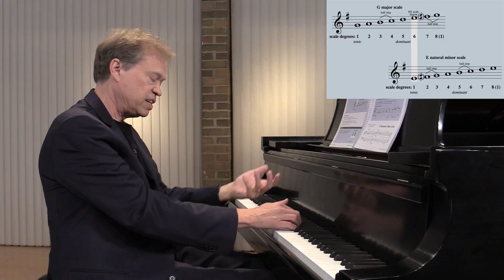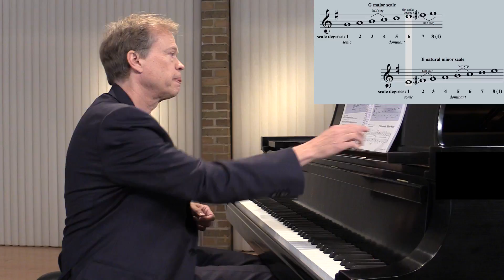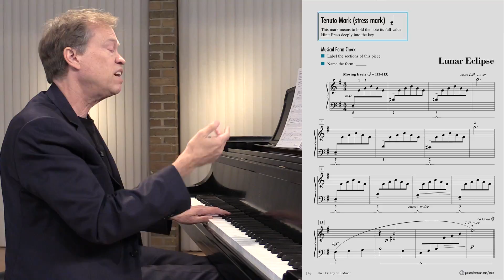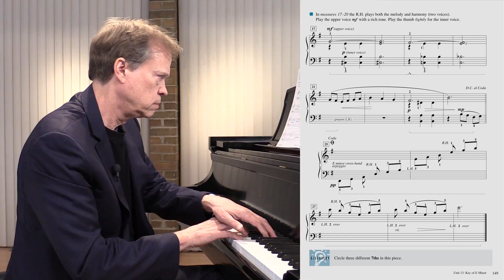Unit 13: Key of E Minor (Adult Piano Adventures Book 2)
Great pieces await in Adult Piano Adventures Book 2 by Nancy and Randall Faber. This convenient "All-In-One" volume offers carefully sequenced instruction in note reading, music theory and piano technique. Its appealing new design clearly introduces concepts such as triad inversions, 3/8 and 6/8 time signatures, 16th-note rhythms, connected pedaling, and major and minor scales, plus a special focus on chord playing with lead sheets of familiar songs.